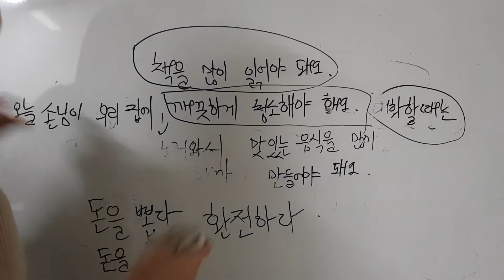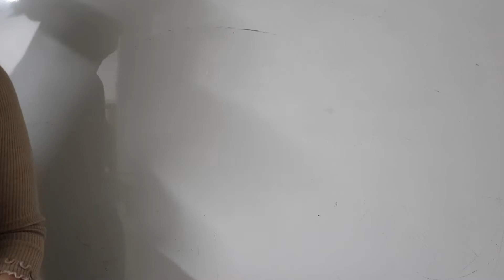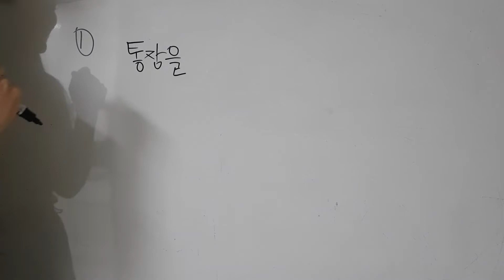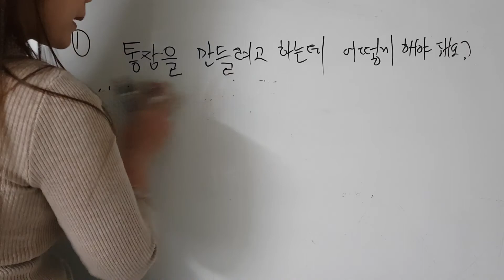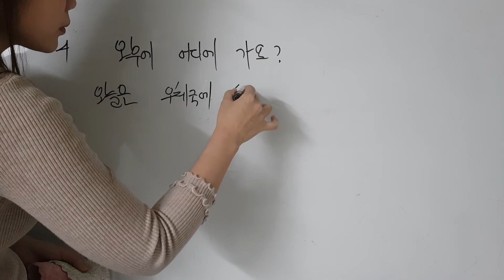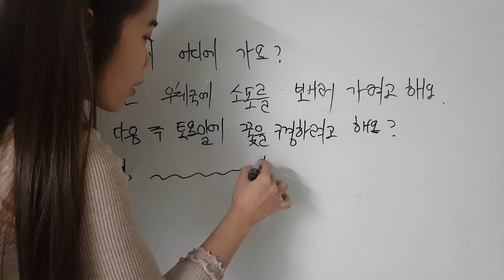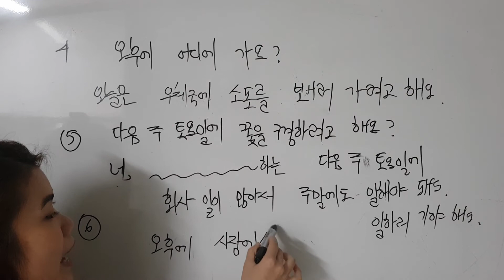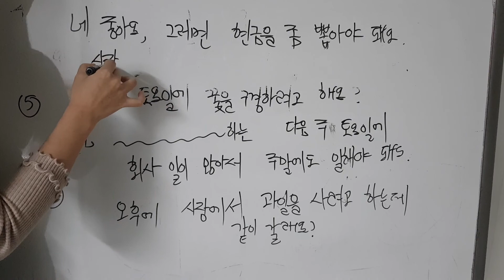초급2 ~ 주제13 소포를 보래려고 하는데요(2)